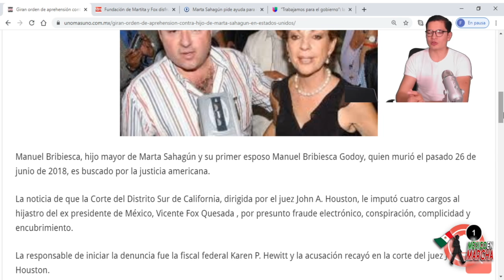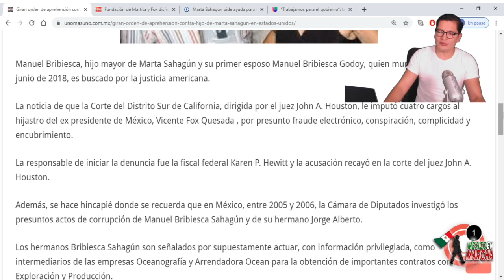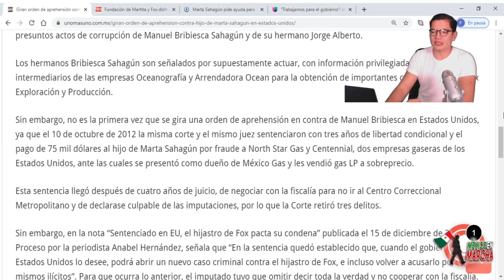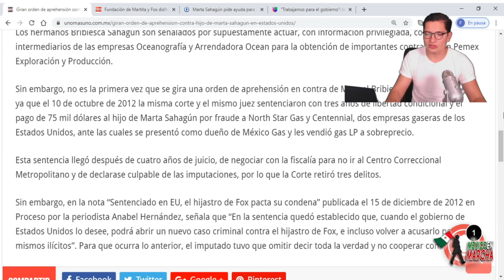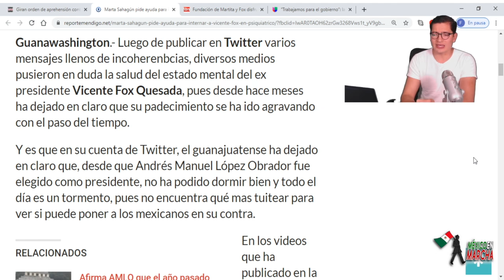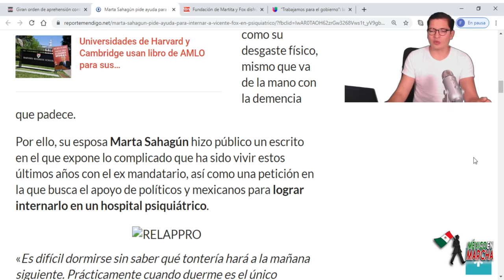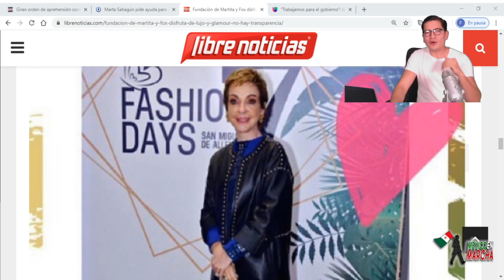Martha Sahagún Pide Ayuda Para Encerrar a Fox En Manicomio: Es Una Estrategia Para Engañar a AMLO